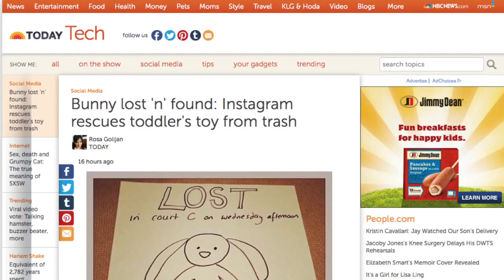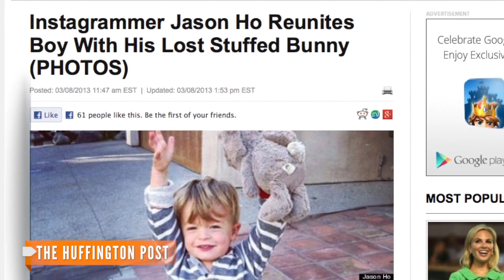Instagram Helps Toddler Find His Lost Stuffed Bunny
Social media helped reunite a little boy and his beloved stuffed bunny after a tourist posted a picture of the lost toy on Instagram.